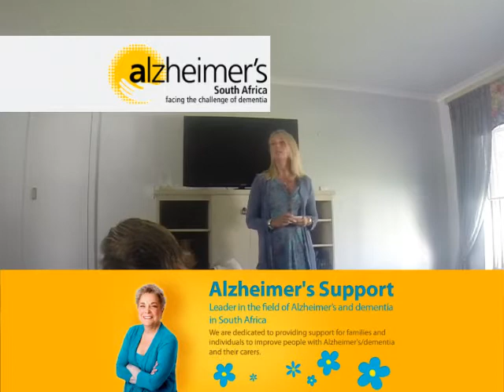How To Choose an Alzheimer's & Dementia Care Home For Your Loved One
In this talk, Marlene van Niekerk provides vital information about the many things to take into account when choosing an Alzheimer's & Dementia Care Home for a loved one.

This talk is made possible by the Jura Care Village and Alzheimer's George.